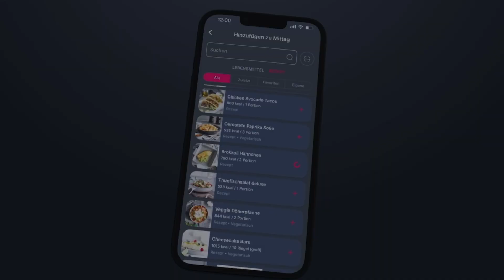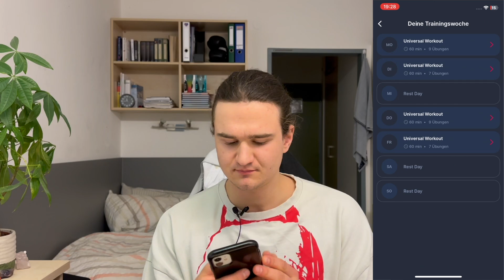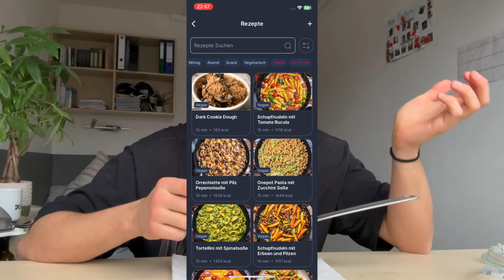BESTE Fitness-App? I 1 Woche GYMKY Erfahrungsbericht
Hey Fitness-Enthusiasten! 👋 In diesem Video teile ich meine einwöchige Erfahrung mit der brandneuen Fitness-App "GymKy". Diese App verspricht nicht nur einen maßgeschneiderten Trainingsplan, sondern auch die Möglichkeit, mit einem persönlichen Creator nach individuellen Wünschen zu trainieren.
Es ist DIE EINE FITNESS APP

🏋️‍♂️ Individueller Trainingsplan: GymKy erstellt einen Trainingsplan, der auf deine persönlichen Ziele zugeschnitten ist. Von Krafttraining über Ausdauer bis hin zu Flexibilität - alles ist dabei!

👨‍🏫 Persönlicher Creator: Man kann sich in der App einen eigenen Fitness Influencer auswählen und basierend anch seinem Wissen und seiner Philosophie trainieren.

🍽️ Kalorienzählen & Leckere Rezepte: GymKy ermöglicht nicht nur das Zählen von Kalorien, sondern bietet auch eine Vielzahl von leckeren Rezepten, die individuell auf deine Bedürfnisse abgestimmt sind.

🎯 Fitnessziel verfolgen: Mit deinem persönlichen Trainingsplan kannst du dein Fitnessziel genau im Auge behalten und gezielt darauf hinarbeiten.

In diesem Video nehme ich euch mit auf meine Fitnessreise und zeige euch, wie die GymKy-App meinen Alltag beeinflusst hat. Von Workouts über Ernährung bis hin zu meinem persönlichen Fazit - alles ist dabei!

Habt ihr bereits Erfahrungen mit GymKy gemacht oder plant ihr, es auszuprobieren? Lasst es mich in den Kommentaren wissen! 💪

00:00 Intro
01:16 Gymky-App Download
03:20 Danke Sascha Huber!
04:48 Start in die Trainings-Woche
08:00 Rezept nach-kochen
08:55 Letztes training im Gym
10:28 Fazit